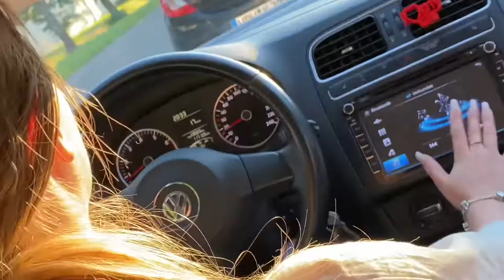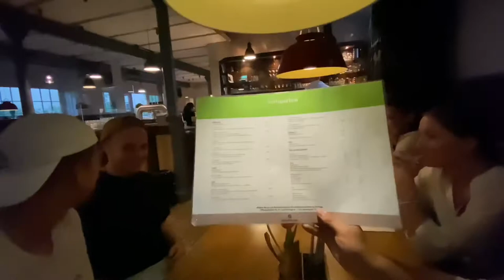SAUFI VLOG Nummero UNO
Dieser YouTube Kanal wurde aus Spaß erstellt also bitte die Videos nicht zu ernst nehmen.￼ DANKE